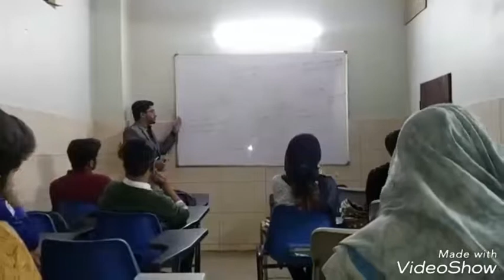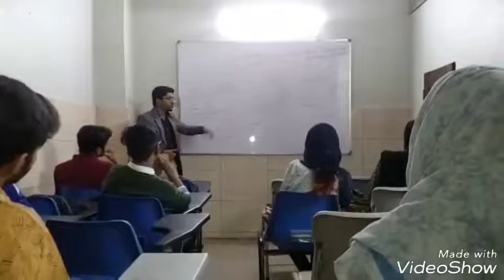The prisoner of Zenda full video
Great fun and lots of knowledge with speaker : irshad Pouchi